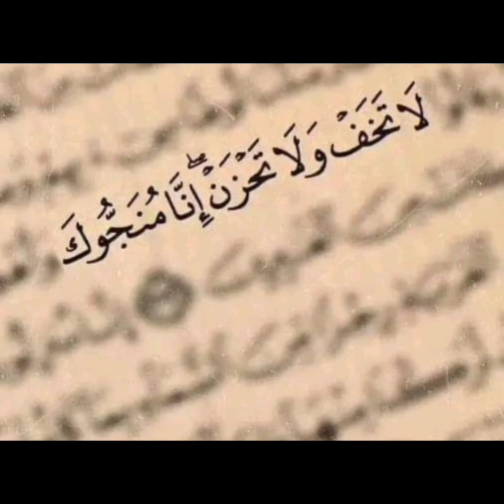اني عدت بربي من نحر حسد النحل والى ربي العالمين راغب